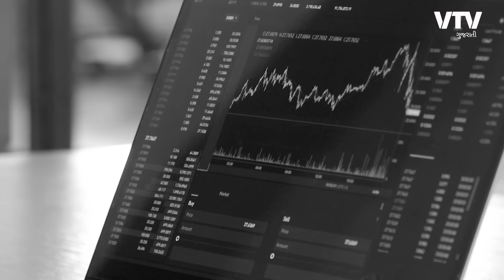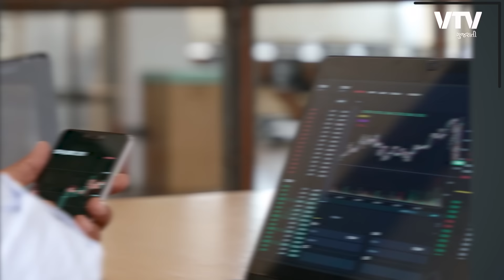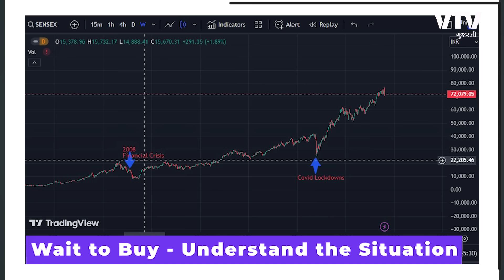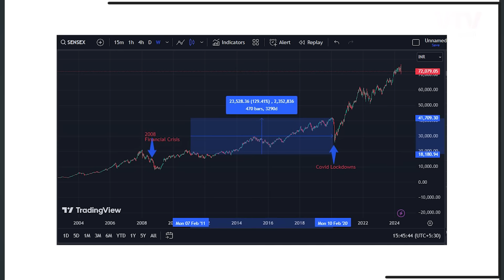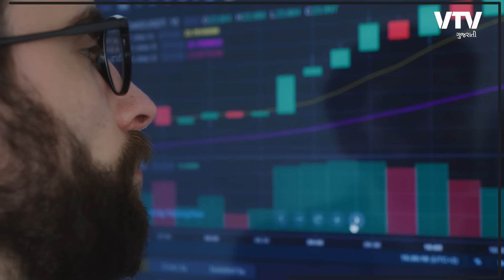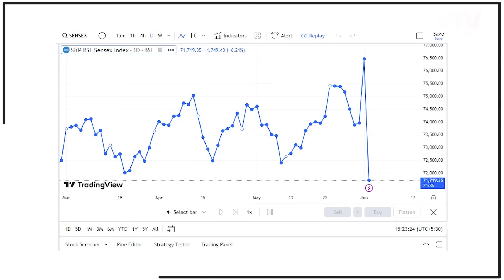કેવી Strategy શેર બજાર ક્રેશ પછી પણ નુકશાન નહિ થવા દે? | Ek Vaat Kau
On the day of election result on 4 June 2024, Indian market saw a bloodbath wiping lakhs of crores of rupees of investors’ wealth. Here is a video to understand what needs to be done.

In the event of a share market crash, experts advise setting a stop loss at a certain price. If the price crosses this threshold, sell to limit losses; otherwise, hold.

Market dips can offer good buying opportunities, as corrections often follow.

Investors lose money due to emotional investing, buying at the top and selling at the bottom.

Emotional investing, driven by euphoria and trends, leads to irrational decisions.

To avoid emotional investing, focus on the company's fundamentals and invest for the long term (5-8 years).